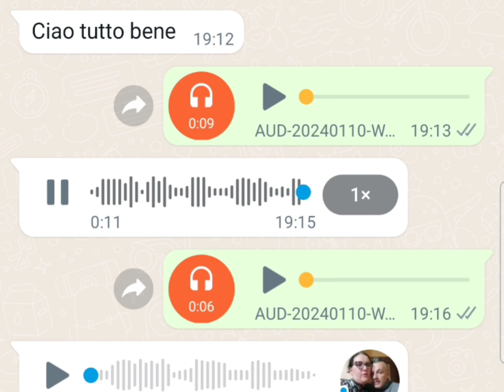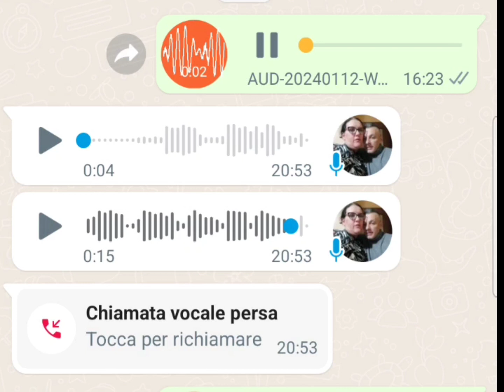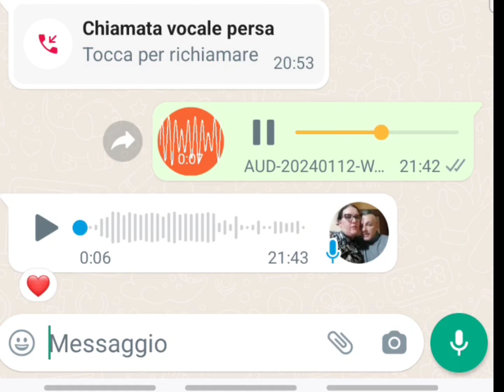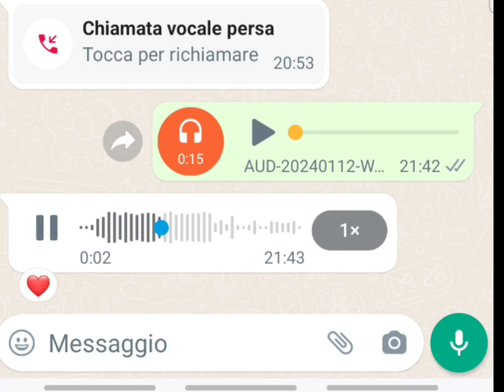Chiappariello e Lucia, 2° episodio